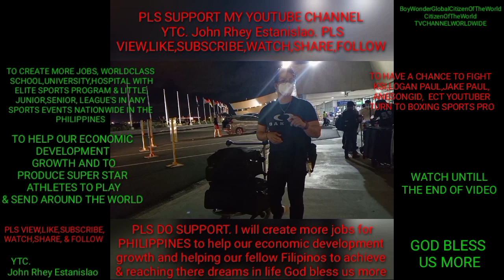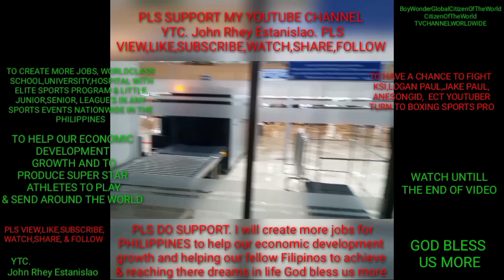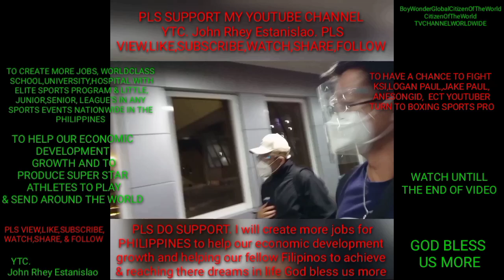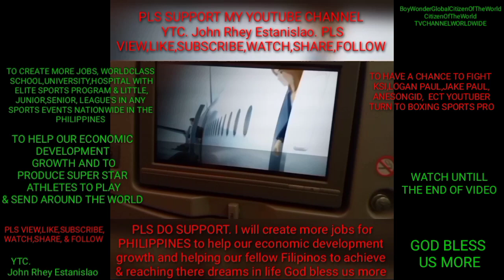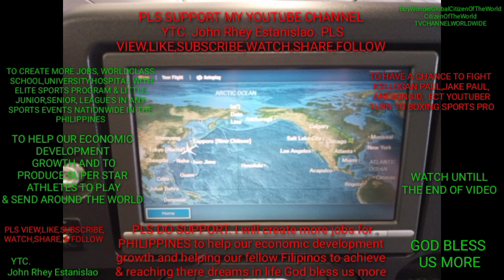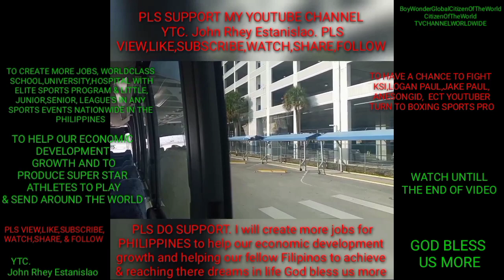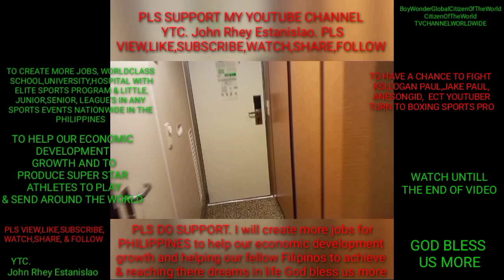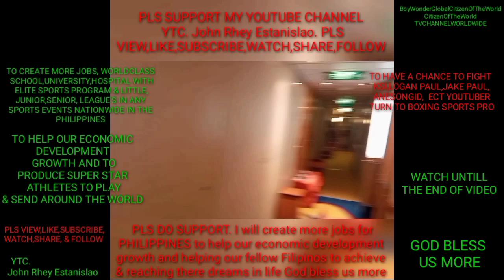From PH Manila, 2 Japan Narita, 2 USA Chicago, 2 Seattle gateway, 2 join to Serenade of the seas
PLS HELP ME SHARE THE DREAMS TO
EVERYEACH OF ONE TO ACHIEVE.
PLSSUPPORTMYYOUTUBECHANNEL.
YTC. John Rhey Estanislao.clicklinkbelow.
& follow the more i can create more Jobs for my beloved country Philippines to help our económic development growth and also helping our fellow Filipinos citizens of the world to achieve and reaching there dreams in life God bless us more
My content  is about cruiseship life, activities, best food and history of the location
And defferent types of Jobs in the cruiseship.
When im in vacation i will join in sports event like marathon,aquathlon,Bike racing,iron man, basketball,soccer,baseball,volleyball,boxing,and Many more.Best food and history of location where sports event held.Cooking show and worship song.

TO CREATE MORE JOBS,WORLDCLASS
SCHOOLS,UNIVERSITY,HOSPITAL, WITH ÉLITE SPORTS PROGRAM TO SUPPORT
CREATING MORE LITTLE,JUNIOR,SENIOR,
&PRO LEAGUES EVENTS IN ANY SPORTS EVENTS. NATIONWIDE IN THE PHILIPPINES.
TO PRODUCE SUPER STARS ATHLETES AND SEND THEM AROUND THE WORLD TO PLAY.

Motivation and dream big
My YouTube channel ko